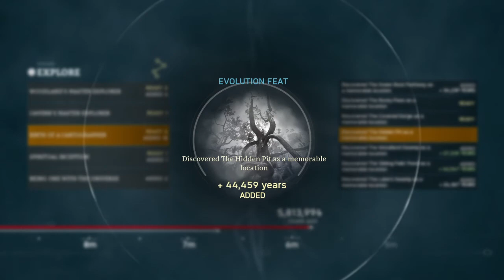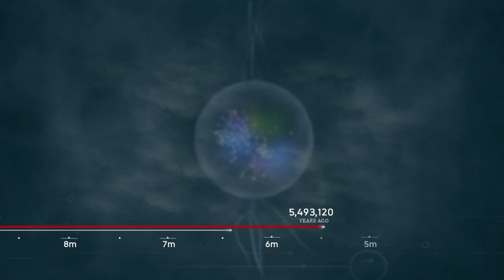Ancestors: The Humankind Odyssey evolve in to ardi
Sub